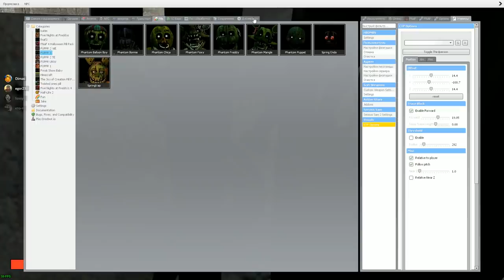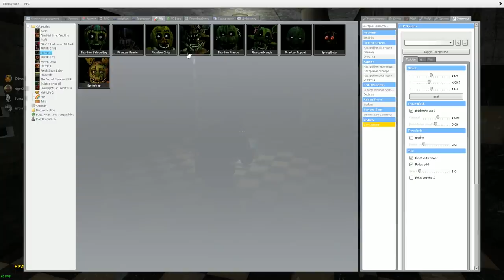АНИМАТРОНИКИ ПУГАЮТ ОХРАННИКА FNAF 3 COOP ► Garry's Mod